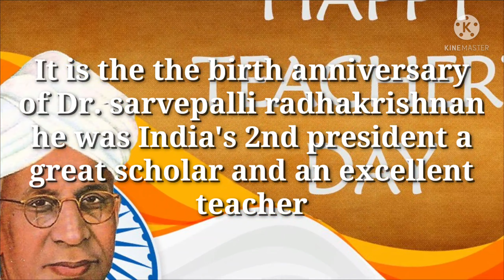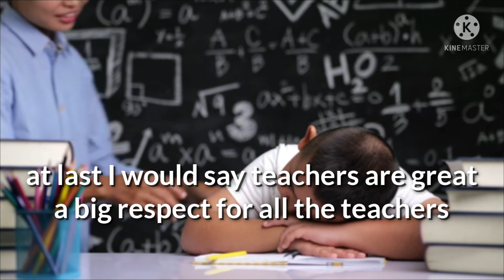TeachersDay bestinspiringspeechwishesmassage top10 inspiring quotes Dr sarvpalli radhakrushan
Teacher'sDayEssay
Teachers Day speech for fifth standard
youtu.be queries:
teachers day 10 lines
teachers day card